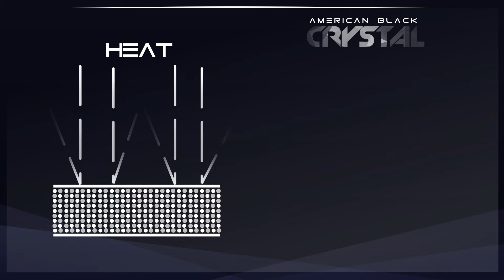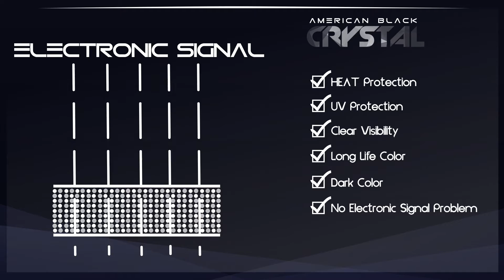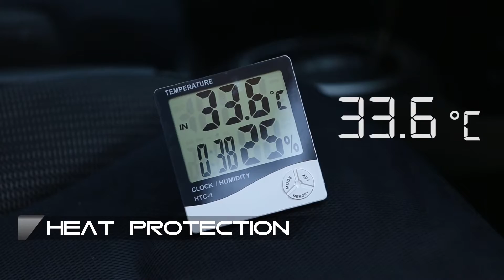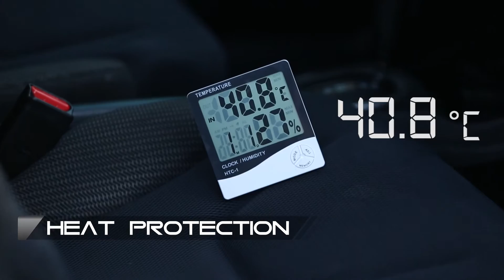ใหม่! American Black Crystal เข้ม แต่ เคลียร์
ฟิล์มที่ดีที่สุด! "เข้ม แต่ เคลียร์ คือนิยามของ ​American Black Crystal ด้วยการนำเอาเทคโนโลยีนาโนเซรามิคและคาร์บอน มารวมกัน เพื่อคุณสมบัติป้องกันความร้อนได้สูงมากที่สุด และมีวิสัยทัศน์ชัดเจนที่สุด พร้อมทำให้รถทุกคันดูดีในระดับ Hi-end และกล้สรับประกันนานถึง 15 ปีเต็ม สามารถคลิกดูรายละเอียดเพิ่มเติ่มได้ที่
Hot! ลูกค้าที่สนใจ คลิกแอด LINE ที่
ช่วงเปิดตัวใหม่นี้ เราขอมอบโปรโมชั่นที่ดีที่สุด ลดทันที 40% พร้อมรับของสมนาคุณสุดคูล ไม่ว่าจะเป็น "เครื่องฟอกอากาศจาก Sharp" หรือจะเลือกรับ "กล้องติดหน้ารถยนต์ที่สุดแห่งความคมชัด" มูลค่ากว่า 3,990 บาท เริ่มวันที่ 19 มีนาคม ถึง 31 พฤษภาคม 2560